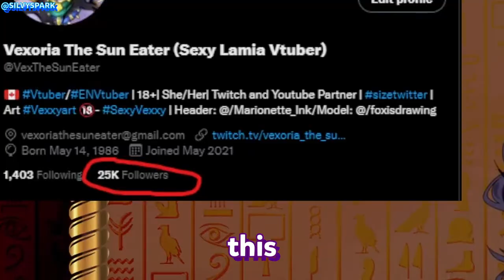Thank you for Appreciating this Wholesome Moment...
Vex trying to thank all the Snacrifices...

Want more Vexoria?